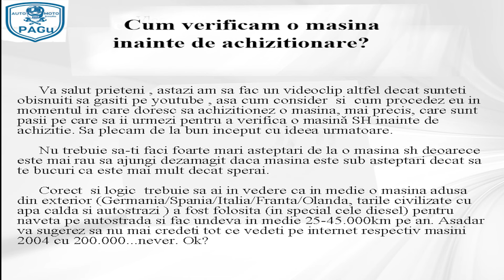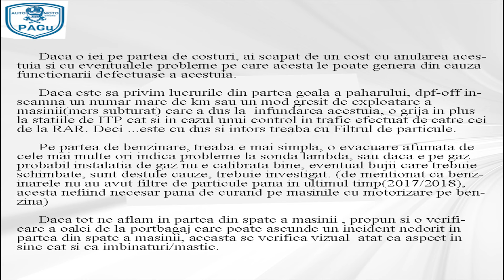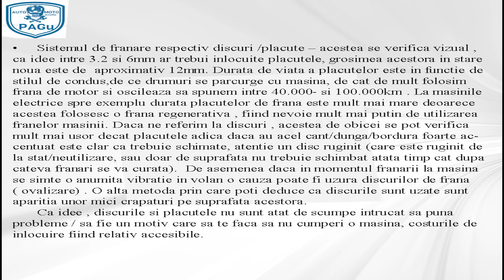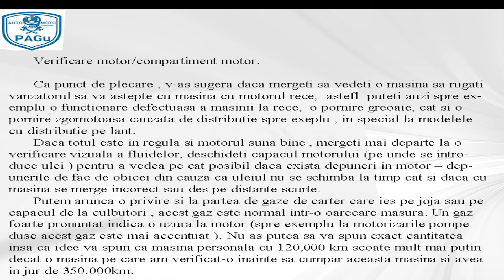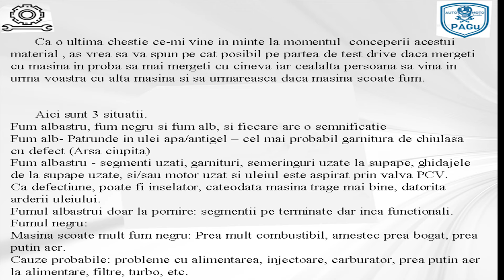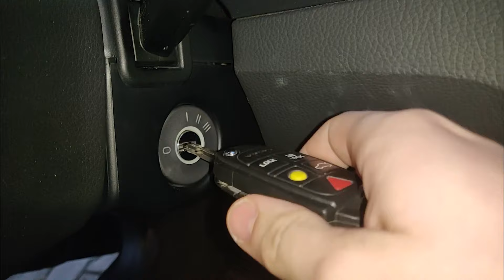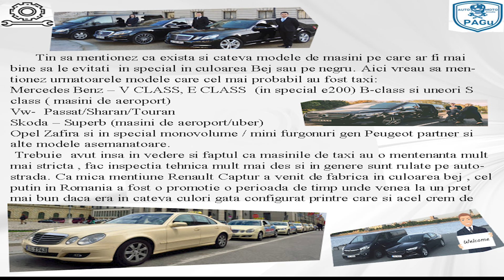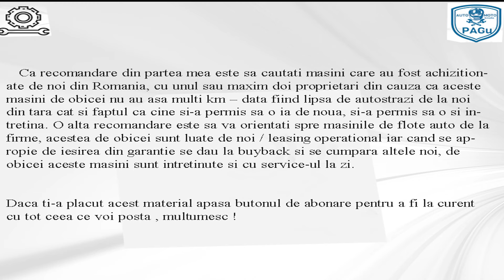Cum sa verifici o masina SH ? GRATIS Verificare inainte de achizitie!